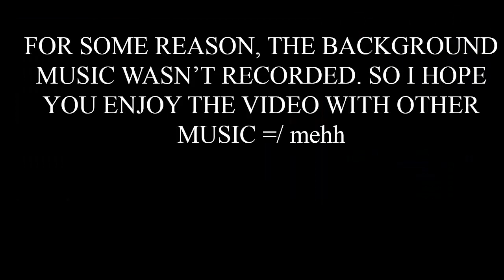Pokemon Sapphire Randomizer Nuzlocke #11 "I Feel Better Now"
WHAT IS UP YOUTUBE?! HERE'S ANOTHER EPISODE OF POKEMON SAPPHIRE FOR YA :). The audio got a little messed up, so I had to replace it with custom music.

QOTD: What is your favorite Steel type Pokemon?